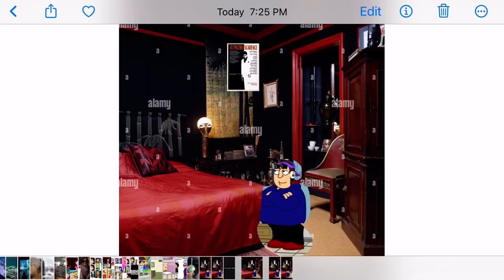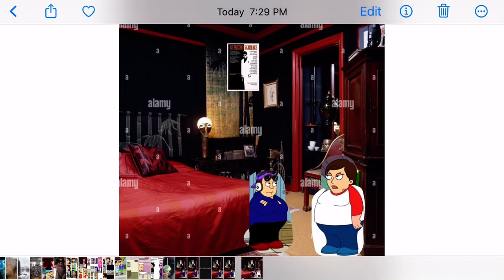Mardan watch an r rated movie at 3 am/grounded